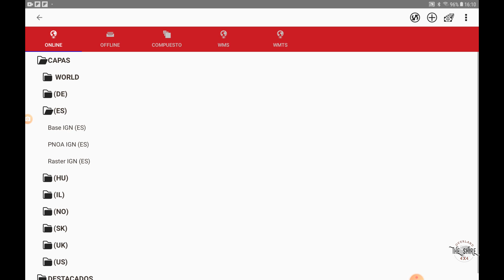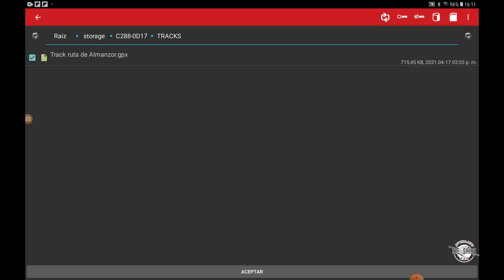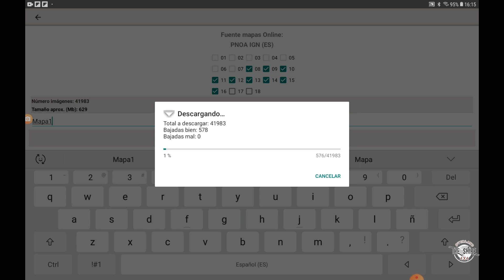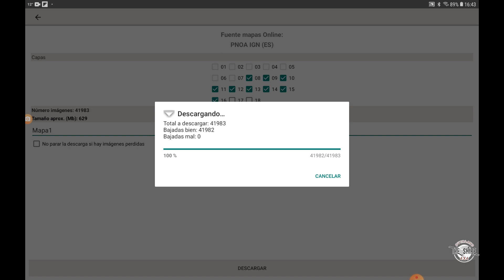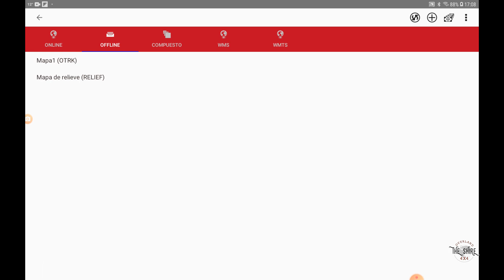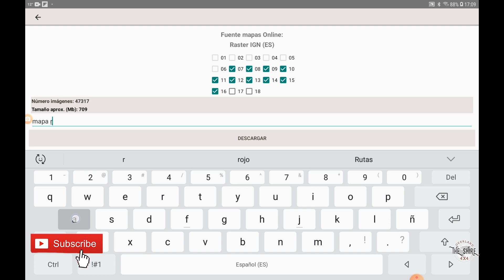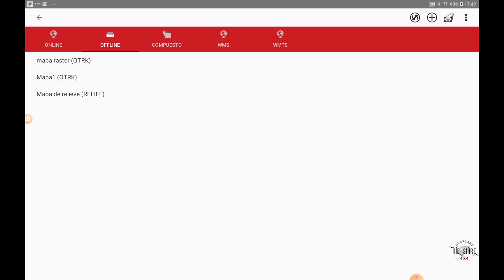Cómo Crear / Bajar Mapas con Oruxmaps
Este videoblog es una continuación del anterior en el que hicimos una presentación y breve introducción al programa de navegación Oruxmaps.

En esta ocasión vamos a ver cómo podemos bajar mapas para usarlos de modo off-line y navegar con Oruxmap.

En este video, por tanto, os muestro como hago yo para bajar los mapas para uso off-line, como los delimito, como los bajo, los bajo y los recupero.

Espero que os guste el video y os sirva de ayuda. En todo caso, si quisierais hacerme alguna pregunta o comentar cualquier tema al respecto, os invito a que me dejeis algún comentario, bien aquí, bien en el mismo canal de youtube.

Sin más os dejo con el video, que lo disfrutéis.